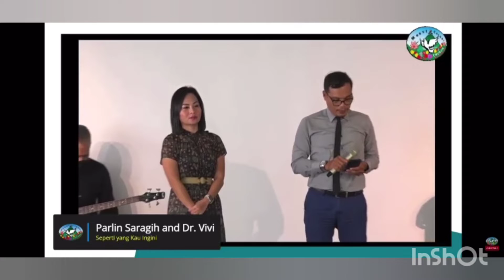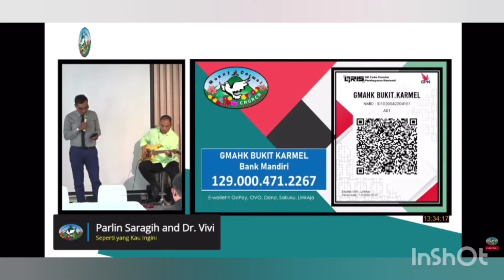Seperti yg Kau ingini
duet Parlin and dr. Vivi